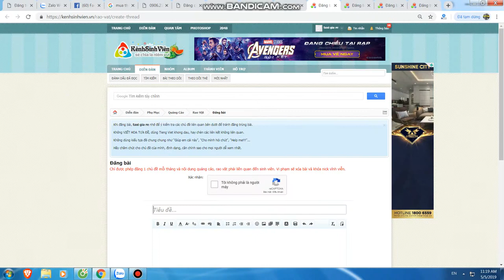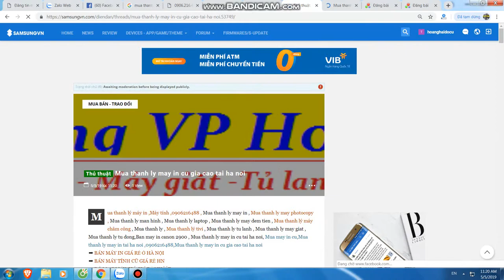Mua thanh lý máy in tại hà nội | Bán máy in cũ tại hà nội | 0906216488